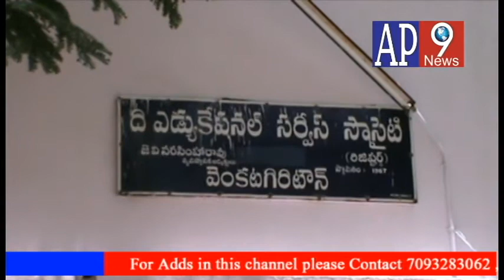ap9news సింహపురి యూత్ అధ్వర్యంలో వెంకటగిరి విద్యార్ధులకు ఓటు నమోదు కార్యక్రమం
సింహపురి యూత్ అధ్వర్యంలో వెంకటగిరి విద్యార్ధులకు ఓటు నమోదు కార్యక్రమం